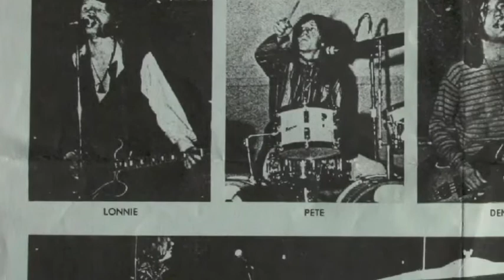Jokers Wild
Jokers Wild through the years